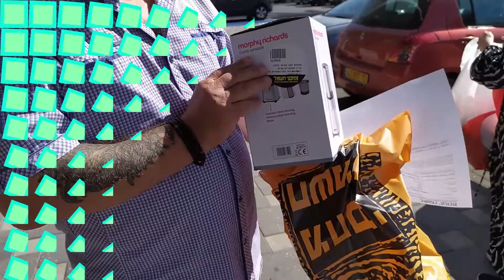Новая кофемолка. Магазин электротоваров./ Coffee grinder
Мы в магазине электротоваров. Покупаем  кофемолку.